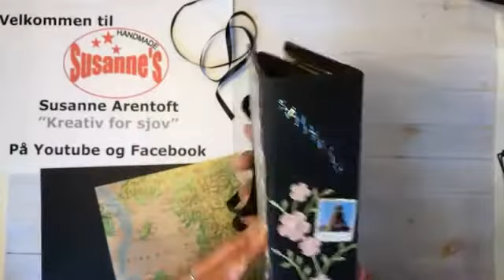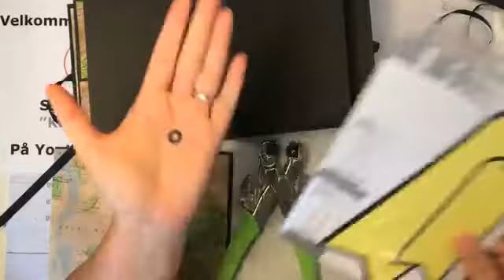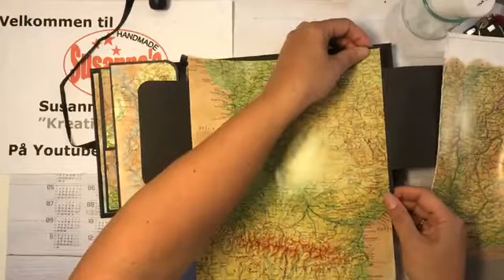Champagne Brus æske album - del 4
I denne film lave jeg "side" 4 med bindelukning,"Side" 5 med bæltespænde lukning/slider og "side" 6 med en vikle lukning. Vi mangler nu kun indersiden på bagsiden.

Sider bliver dekoreret med papir fra et gammelt Atlas og lukninger uden magneter.